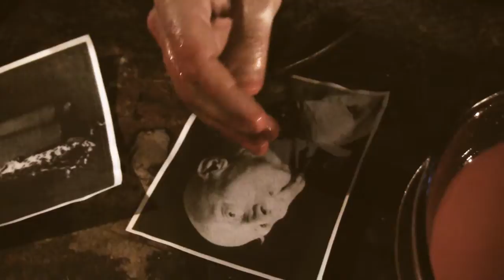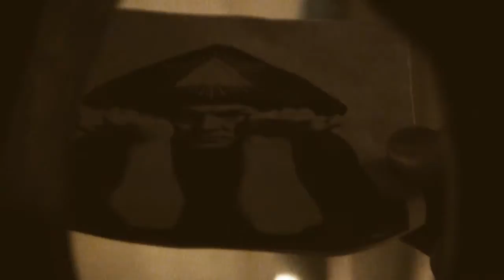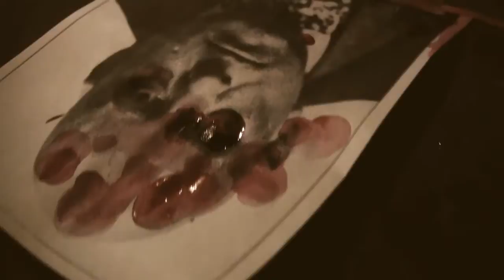Kazeria - Liber Corvus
Video by Diego Arandojo.

Video included on the album Liber Corvus by Kazeria.

This album was conceived as a rite of passage from dusk to the deep night of the Spirit to reach the fullness of the Gnosis. The Crow guides the neophyte through the Four Hymns to achieve transmutation in the Midnight Sun, which is the Morning Star as a symbol of a new Golden Dawn.
The edition was inspired by the thelemic works of Frater Perdurabo (the great Aleister Crowley) the medieval mysticism, hermetic symbols and heathen wisdom.
The album contains four dark ambient songs plus two hidden tracks,  representing the rites of Liber Corvus and a video-ritual directed by Diego Arandojo, that emphazises on the main theme of the work.